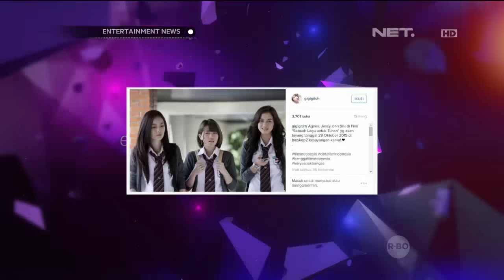Gigi Ex Cherrybelle Cerita Tentang Pengalaman Syuting di Tokyo